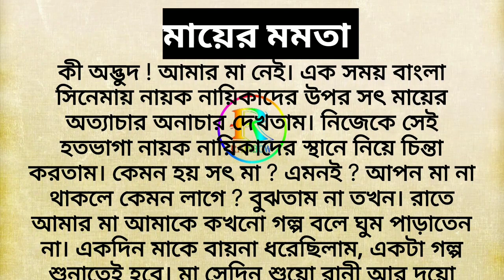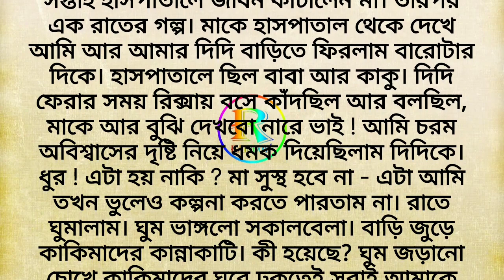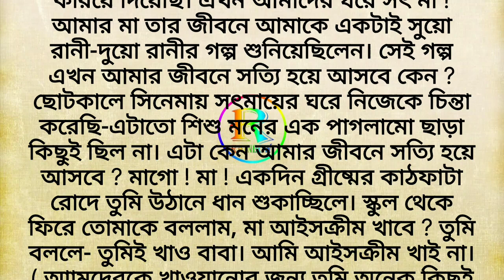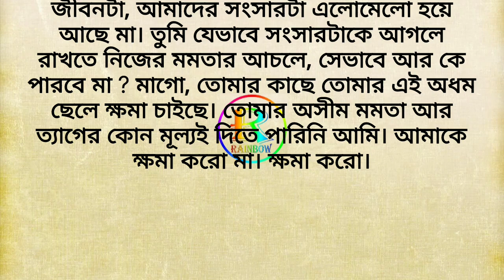মায়ের মমতা। Bengali Short Story। Lessonable Story। বাংলা গল্প। Moral Story। Sad Story।